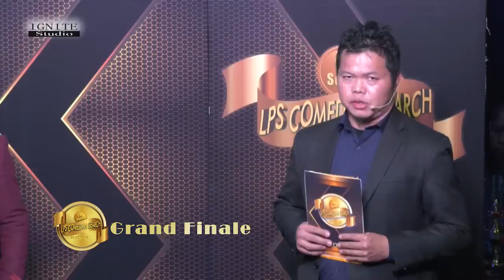GRAND FINALE ZAN BORUAK || YK Solar LPS Comedian Search 2022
Host- Lalrinpuii
Co-Host - Zosangzuala

Judge:-
Lalhruaitluanga Chawngte
H. Rotluanga
Hary Khiangte

Guest Judge
Stephen Auhmun